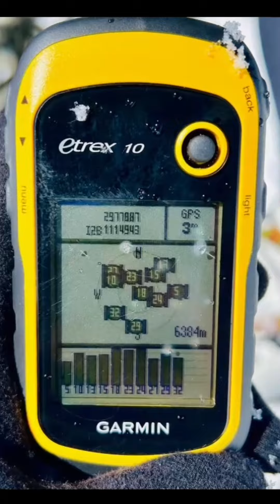Historic First Ascent of an Unclimbed Peak in Arunachal Pradesh – Named in Honor of 6th Dalai Lama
Historic First Ascent of an Unclimbed Peak in Arunachal Pradesh – Named in Honor of His Holiness the 6th Dalai Lama